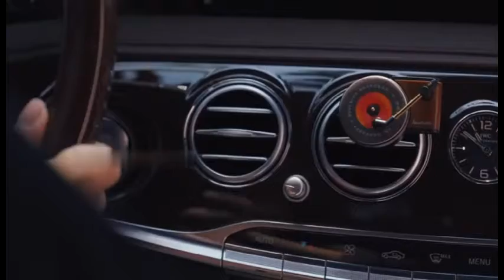Carhatke Car Fragrance Diffuser With Vent Clip in Retro Style Record Player Design - Carhatke.com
Pursuit Of Ultimate Fine Art——The Best For You!

Each part are a result of carefully design and process, the wood like appearance, the swingable disc stylus, the aluminum shell, the silicone vent clip... are made of appropriate lightweight and wearable material and with practical design-concept.

Combination of classical and fashion elements, classical CD-Player modeling, fashionable metal and wooden texture appearance, can be a useful fragrance tool and a beautiful decoration for you.

The car fragrance and it's package are both in fine art work, we believe it will not only the best choice for yourself but also a nice present for your family members or friends.

NOTE: All content used is copyright of Carhatke.com, Use or commercial display or editing of the content without proper authorization is not allowed.